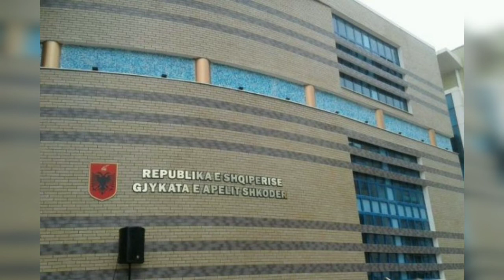Vitin e ri 2020 e nisin në Vetting 10 gjyqtarë të Shkodrës